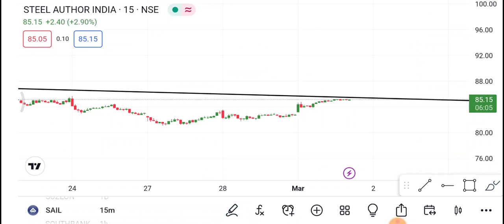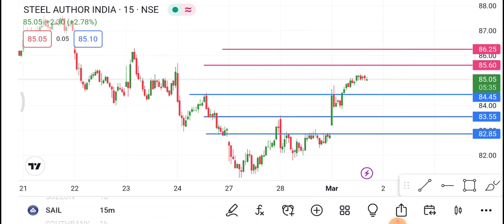Sail share 2 March | Sail Share latest news | Sail Share price today news